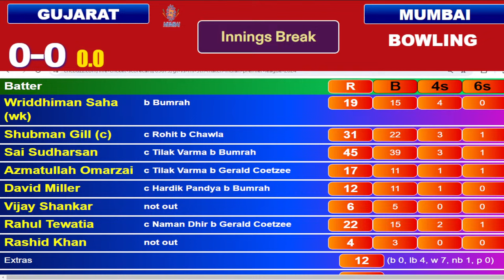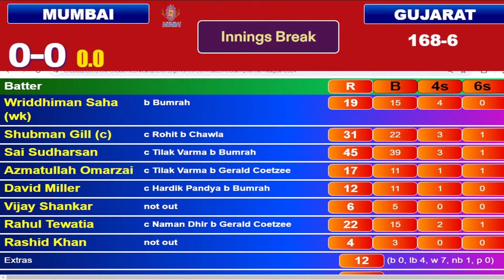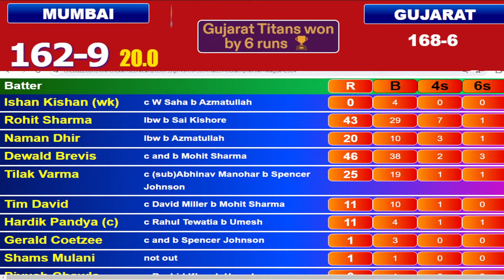IPL 2024 Live: MI vs GT Live Match | IPL Live Score & Commentary | Mumbai vs Gujarat Live Match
Preview: Two seasons ago, the man Mumbai Indians had discovered and help develop into one of the world's best allrounders left them to lead a new IPL franchise in his home state. And Hardik Pandya enjoyed tremendous success as a first-time captain, leading Gujarat Titans to the IPL title in 2022 and the final in 2023. And in both seasons, they had finished top of the points table at the end of the league stage.

Now, he returns to Ahmedabad as captain of Mumbai, after being the target of perhaps the most significant pre-auction player trade in IPL history. Because Hardik didn't just go back to the franchise that forged him; he went back and replaced a five-time title winner as their leader. And the dynamics between him and Rohit Sharma on the field will come under intense scrutiny on Sunday night.

After Hardik's departure, the Titans had to nominate a new captain too, and the obvious candidate was Shubman Gill, the highest run-scorer of last season. But Gill, like the captain he succeeded, has very little leadership experience: he's led his state side Punjab in only two T20s. Will another fledgling captain take flight in the Titans set-up? While Titans have been in the finals in the previous two seasons, Mumbai have not qualified for one since 2020, when they won their fifth title. It is the longest period they have had to endure without a trophy since 2013.

Squads:
Mumbai Indians Squad: Rohit Sharma, Ishan Kishan(w), Tilak Varma, Hardik Pandya(c), Tim David, Nehal Wadhera, Mohammad Nabi, Piyush Chawla, Gerald Coetzee, Jasprit Bumrah, Luke Wood, Suryakumar Yadav, Shreyas Gopal, Vishnu Vinod, Shams Mulani, Romario Shepherd, Arjun Tendulkar, Kumar Kartikeya, Shivalik Sharma, Anshul Kamboj, Akash Madhwal, Nuwan Thushara, Dewald Brevis, Kwena Maphaka, Naman Dhir

Gujarat Titans Squad: Shubman Gill(c), Wriddhiman Saha(w), Sai Sudharsan, David Miller, Vijay Shankar, Rahul Tewatia, Rashid Khan, Joshua Little, Mohit Sharma, Umesh Yadav, Noor Ahmad, Kane Williamson, Matthew Wade, Jayant Yadav, Sandeep Warrier, Shahrukh Khan, Abhinav Manohar, Sharath BR, Ravisrinivasan Sai Kishore, Darshan Nalkande, Kartik Tyagi, Spencer Johnson, Azmatullah Omarzai, Sushant Mishra

Mumbai Indians vs Gujarat Titans live match today
Hotstar Live
Iqbal Sports
hindi commentary
Mumbai Indians vs Gujarat Titans Live
MI vs GT Live
MI Live Match
IPL Live